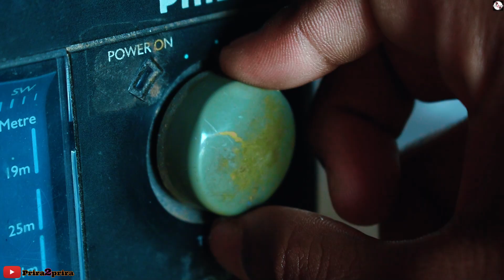Rolex entry scene || Surya || Vijaysethupathi || Vikram Movie || Spoof Video | PP2RR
Hello Doston.

Here Is Our  Action Short Film Please Watch Till End For Better Understanding Of Story.

 • The gang War began || PriRa2prira || P2P

Prira2prira  Presents

THE BAG An Action Shorts Spoof

Produced By
Vivek Gupta & Deepak Aryan

Production Managers
Prira2Prira Team

Cinematography (D.O.P)
Vivek Gupta (Max Photography)

Sound  - Color Grade & Edited By
Deepak Aryan

vikram
vikram Bgm
vikram movie
vikram entry scene spoof
leo